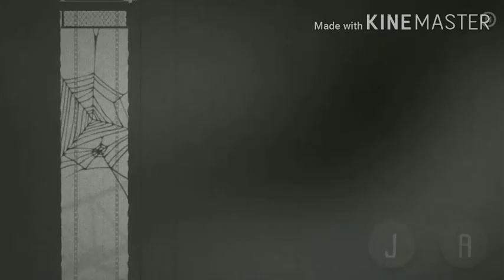|| Miriam the escape _part 3 || Ya ladki pagal ha 😤 || Ospro-Man Gaming||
Hi friends

(Welcome in discripision)
In this video i will play (miriam the escape) game level 7,8,9  that's

Byyy..